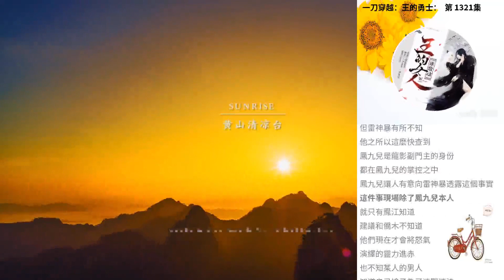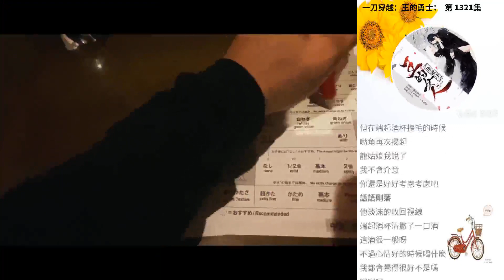一刀穿越：王的勇士： 第 1321集